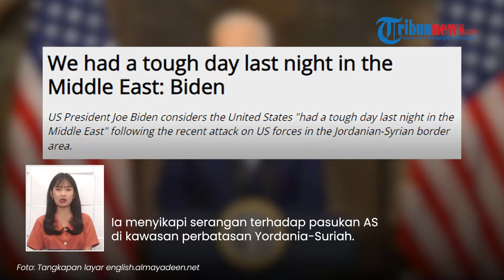Respons Joe Biden seusai 3 Tentara AS Tewas di Suriah: Kami Alami Hari yang Berat di Timur Tengah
TRIBUN-VIDEO.COM - Presiden AS Joe Biden memberikan respons atas kematian 3 tentara di Suriah.

Seusai serangan mematikan itu, Joe Biden mengaku Minggu (28/1) menjadi malam yang berat di Timur Tengah.

VP: Dharma